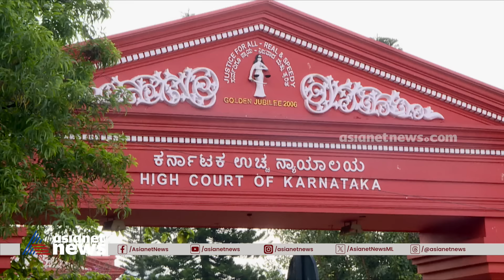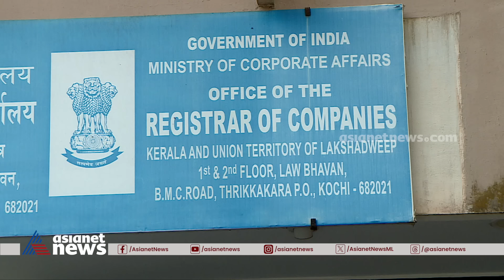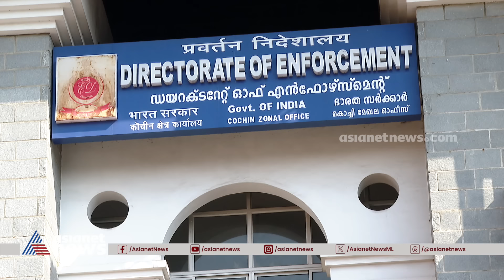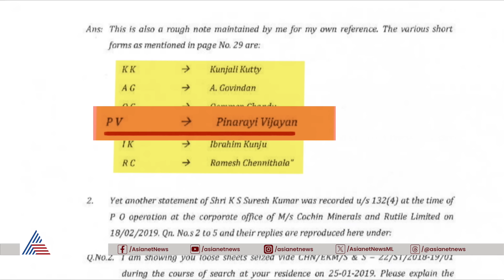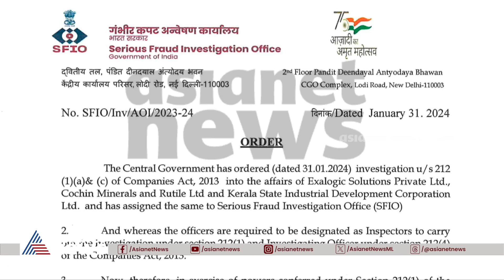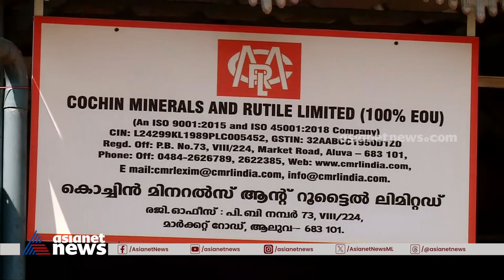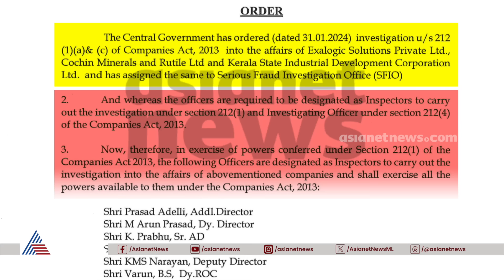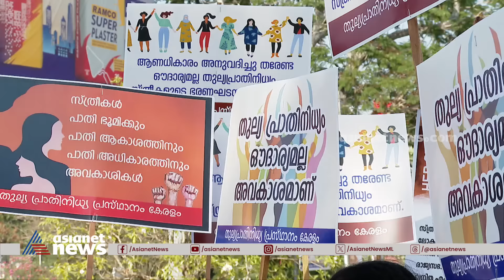വീണക്കെതിരായ ഇഡി അന്വേഷണക്കാര്യം മറച്ചുവച്ചതിനു പിന്നിലെ അന്തർധാര | Cover story 24 Feb 2024